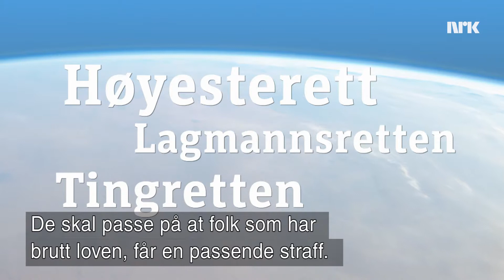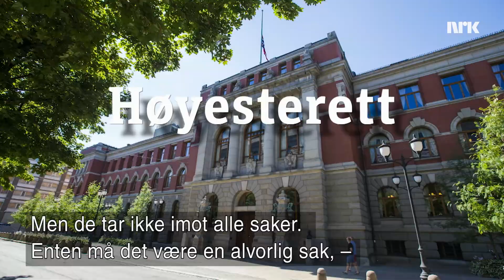Ankesaken mot Jensen og Cappelen قضية الاستئناف ضد ينسن وكابلن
Ett år er gått siden Erik Jensen og Gjermund Cappelen ble dømt i Oslo tingrett, nå er de tilbake i samme salen.
انقضت سنة منذ أن تم الحكم على آيريك ينسن و يرموند كابلن في محكمة البداي في أوسلو
الآن يعودان إلى صالة المحكمة ذاتها